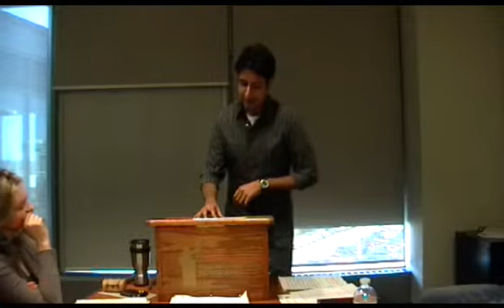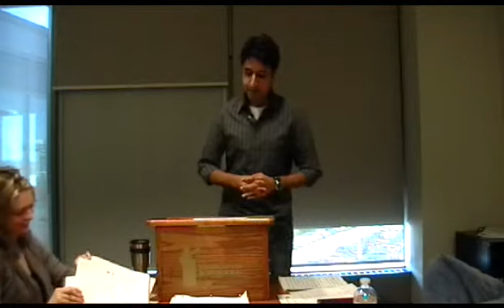The First Date, for dummies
Samir Gupta is presenting his 5 speech project from the Competent Communicator Manual to the Toronto Lab Toastmasters club.  This project is focused on body movement